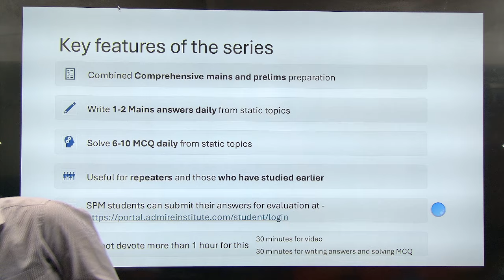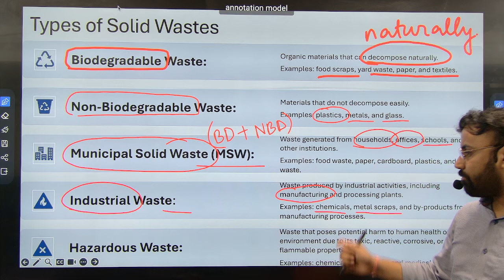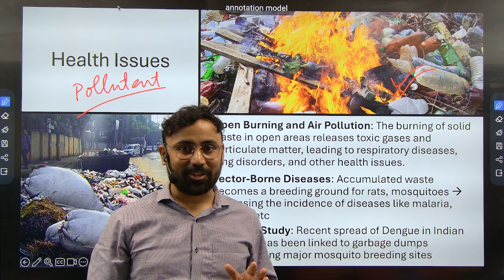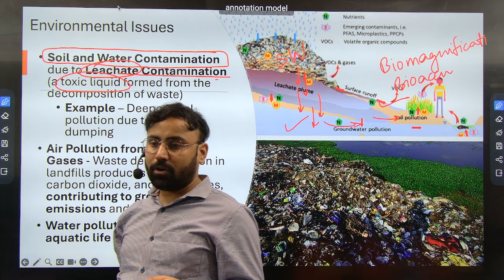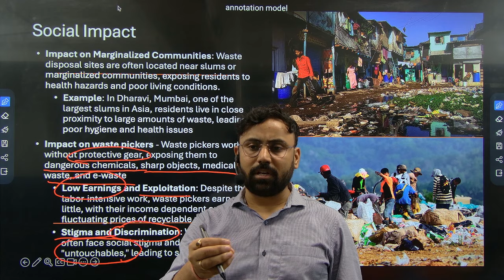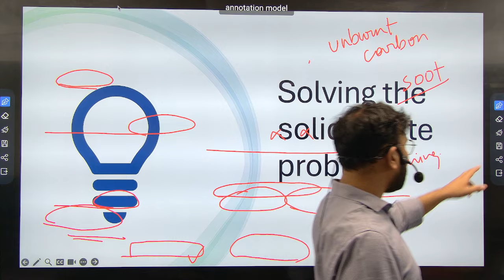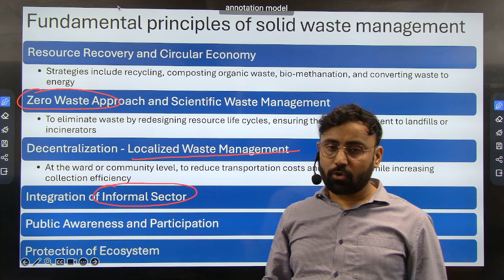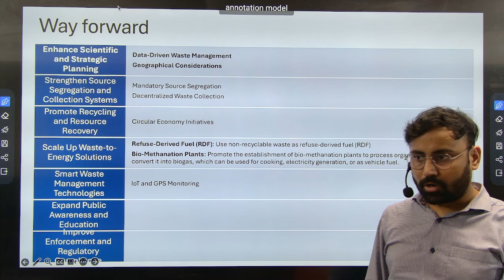Solid Waste Management | GS III | Exam Essentials for UPSC, APSC Exams | Mridul Sir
Are you preparing for UPSC 2025 or APSC 2025 exams? This comprehensive video on GS Paper 1 covers all the essential topics and strategies you need to ace your exam. Our expert faculty at SPM IAS Academy guides you through key concepts, important subjects, and exam-focused tips to help you succeed.

In this video, we will discuss:

Detailed analysis of the GS Paper 3 syllabus
Important topics like History, Geography, Indian Culture, Social Issues, and more
Effective preparation strategies and exam tips
Time management and answer writing techniques
Best resources for UPSC 2025 and APSC 2025 exam preparation
Whether you're a beginner or revising for the upcoming exams, this video provides crucial insights to strengthen your GS Paper 3 preparation.

Relevant Exams:
UPSC 2025, APSC 2025, Civil Services Exam, Assam Public Service Commission